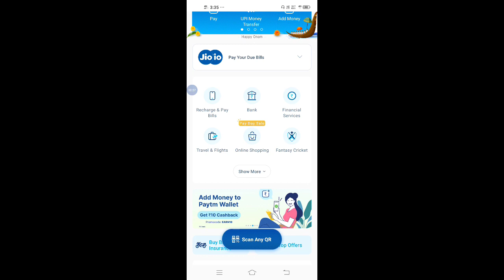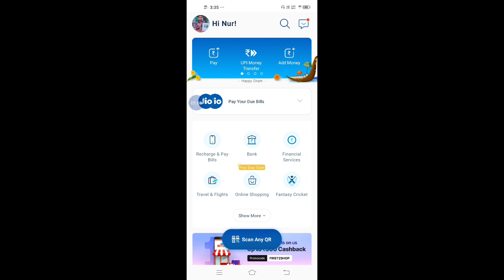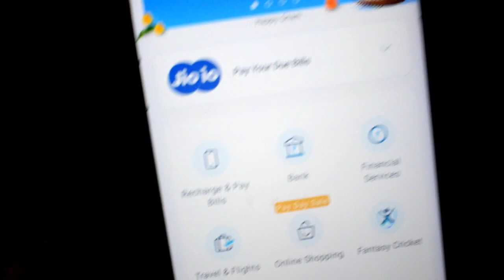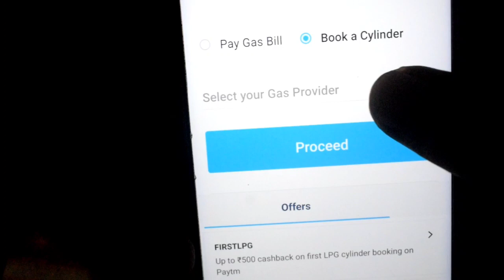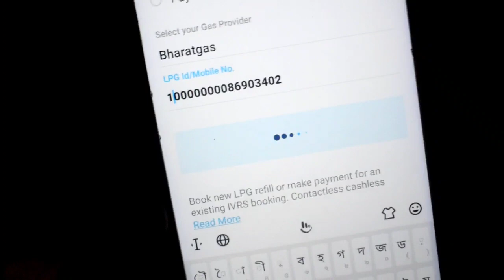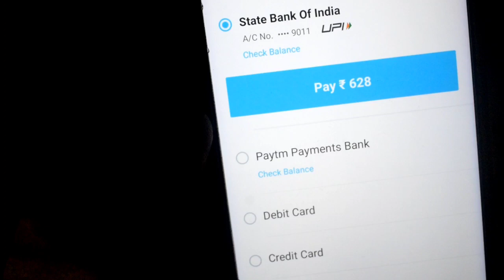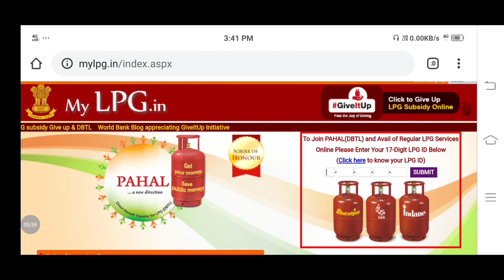LPG গেছ চিলিণ্ডাৰ পৰা কেনেকৈ পাব 500 টকাৰ ৰেহাই